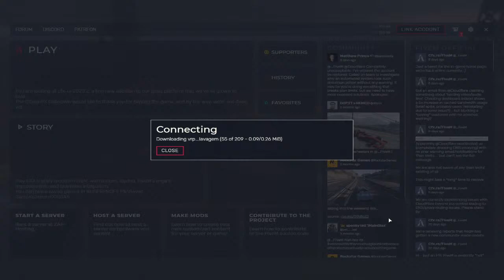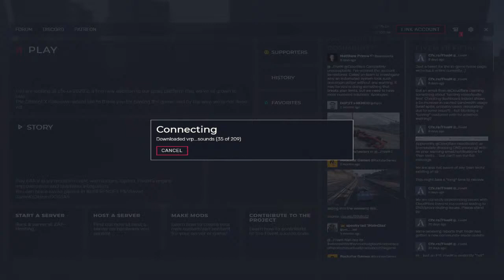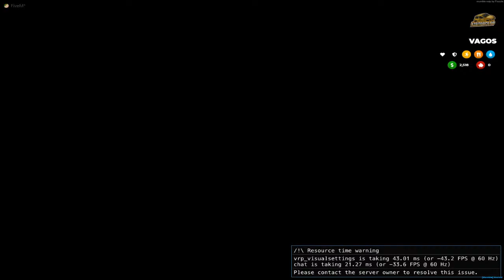João Pimenta - AzeiteirosRP | Vago #7